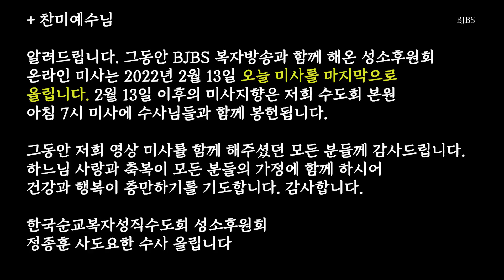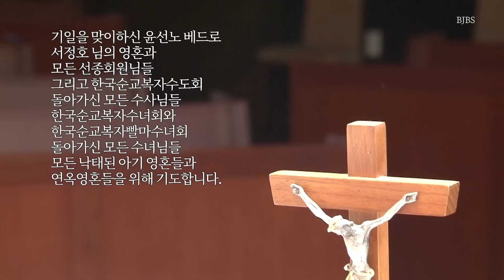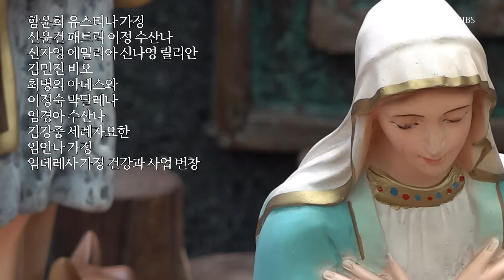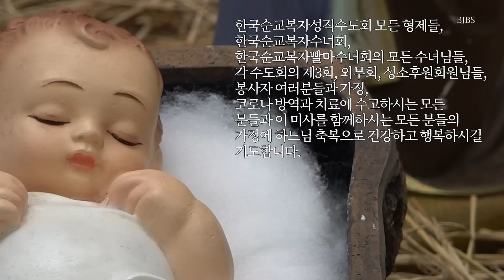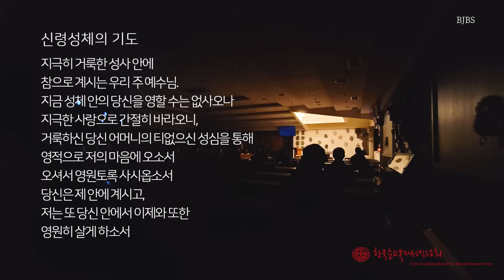복자수도회와 함께 하는 연중 제6주일 미사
2월 13일 연중 제6주일

연미사

이상희 멜키올
홍선부 비비안나
정판용 안토니오
함진한 김금순
김판동 베드로 송양녀 마리아
김영규 안드레아
신상우 세례자요한
이정훈
박혜영
하재호 정명옥 김금선
김춘재 권태아
이원식 요셉 김종한 시몬  최종열 베드로
윤철한 다두  이춘목 알벨도
황인표  영혼과
기일을 맞이하신 윤선노 베드로  서정호 님의 영혼과 모든 선종회원님들 그리고 한국순교복자수도회 돌아가신 모든 수사님들 한국순교복자수녀회와 한국순교복자빨마수녀회 돌아가신 모든 수녀님들 모든 낙태된 아기 영혼들과 연옥영혼들을 위해 기도합니다.

생미사

먼저 몸이 아프신 김분화 도미니카  강진구  오순복 소피아 정재업 시릴로 김은주 벨레치타
장혜자 이냐시아 이서준 로이스 유영희 로사리아 이미경 스텔라  김난겸 비비안나
김순희 멜라니아 김영숙 안젤라  신왕조 아우구스티노  최석정 루카
박승연 라파엘  어예린 이보헬로리 님의 쾌유를 위해 기도합니다.
이금숙 신덕 김해엽 프란치스코
김희영 율리아  김효건 스테파노
김민재 율리안나 정현준 요셉 가정
김명욱  한영자  김지호
권원구 아우구스티노 하정남 데레사 가정
김명욱 한영자 김지호 가정
전정애 소화데레사 가정
김영옥 안젤라 가정
장경태 모세  신순호 막달레나 안하상 이상윤  장유수 율리안나  장인수 스테파노  문수정 아녜스 이지우 엘리사벳   장서진 스텔라  보호종료 아동들 새벽부터 밤늦게까지 일하시는 모든 서비스업 관련 종사자 여러분
송숙현 율리에따  정수현 스테파노 가정
김선애 필로미나 안장호 요한 천미자 소피아  안영준 다니엘 안상호 마태오 박향화 세실리아 안수빈 스콜라스티카 안현준 다니엘  안은경 마르티나 가정
김수진 유스티나 가정
김실이 글라라 가정
유동주 마리스텔라  장민호 샤를로훗고  김승아  장열무
홍동표 스테파노 쾌유와 박옥련 안나 가정 김충자 마리아 천유현 아오스딩 가정
배옥주 소화데레사 가정
최진욱 안나 가정
조용휘 아우구스티노 박성은 실비아 조정제 미카엘 조우제 가정
박현선 엘리사벳 한혜연 안젤라 가정
함윤희 유스티나 가정
신윤건 패트릭 이정 수산나 신자영 에밀리아 신나영 릴리안
김민진 비오
최병의 아녜스와 이정숙 막달레나
임경아 수산나 김강중 세례자요한
임안나 가정  임데레사 가정 건강과 사업 번창
한국순교복자성직수도회 모든 형제들, 한국순교복자수녀회, 한국순교복자빨마수녀회의 모든 수녀님들, 각 수도회의 제3회, 외부회, 성소후원회원님들, 봉사자 여러분들과 가정, 코로나 방역과 치료에 수고하시는 모든 분들과 저희 유투브 미사를 함께해주셨던 모든 분들의 가정에 하느님 축복으로 건강하고 행복하시길 기도합니다.